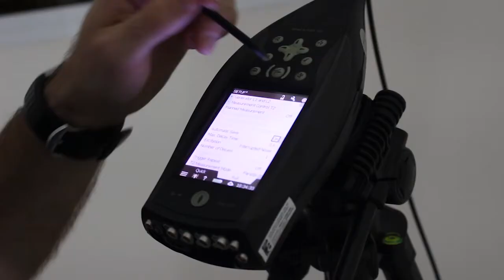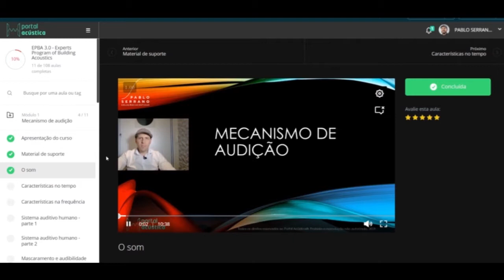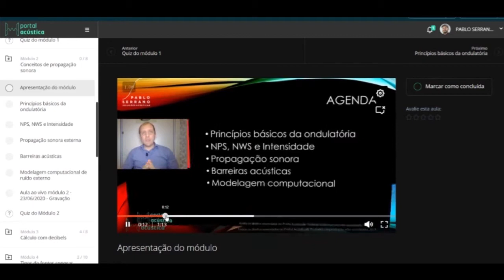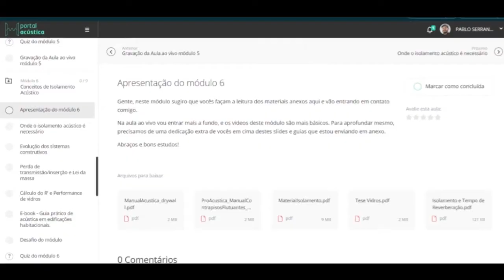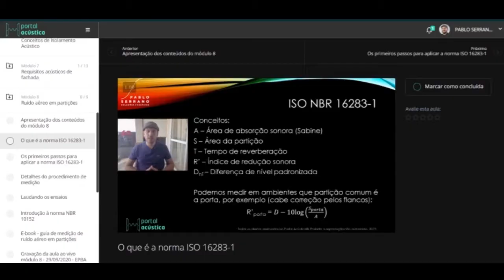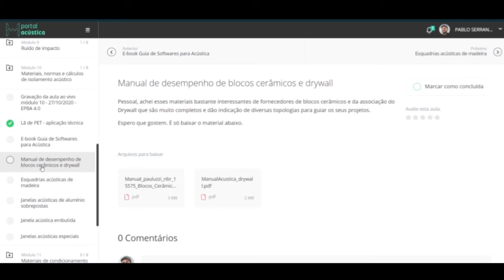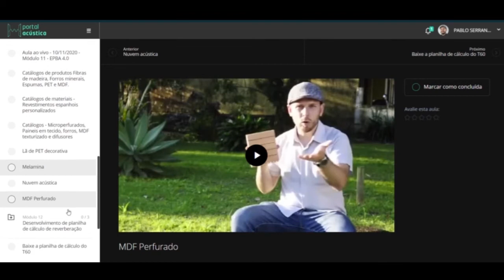EPBA 5.0 - Conheça o curso...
O Experts Program of Building Acoustics é o principal programa de treinamento de acústica em edificações do Portal Acústica, o único portal de ensino de acústica totalmente digital.

Se pré-inscreva e seja avisado quando abrir nova turma do curso

O Portal Acústica oferece cursos online, presenciais, e materiais didáticos sobre acústica para estudantes, profissionais e empresas.

NOSSO PROPÓSITO É POPULARIZAR O CONHECIMENTO SOBRE ACÚSTICA!